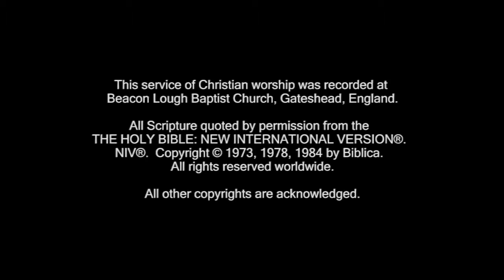Sermon Hebrews 11 I am forgiven and I am redeemed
Sermon Hebrews 11
I am forgiven and I am redeemed